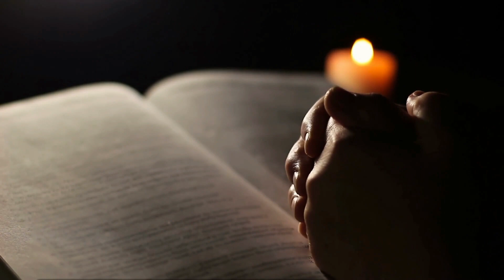Unbelievable! Discover How These Prayers Can Give You Unprecedented Protection from Evil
Shop for Christian Books, Bibles, and other great products. 25% of the proceeds are donated to Christian ministries. A list of the ministries we sponsor can be found on our website.
In this video, we will be focusing on powerful prayers for protection from harm and evil. We all face various dangers and struggles in our lives, but through prayer, we can find strength and protection from God. Whether you're dealing with physical harm, spiritual attacks, or emotional struggles, these prayers will help you find peace and comfort in God's love and protection. So, join us as we pray for God's divine protection and guidance.